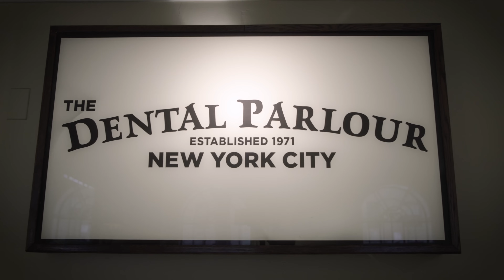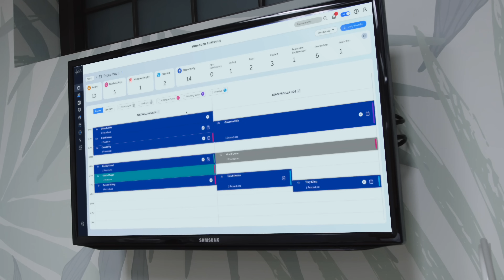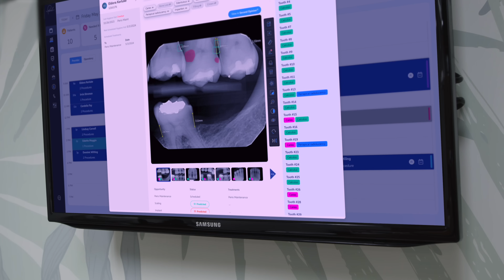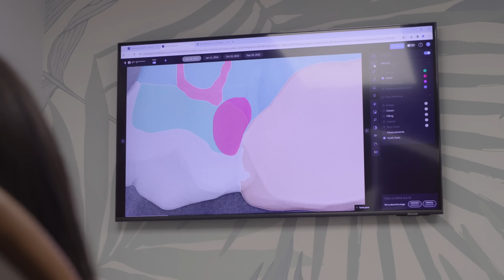Embracing AI in Dentistry: Inside the Dental Parlour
Join us on an exclusive journey inside the Dental Parlour (@dentalparlournyc)  , a multi-specialty dental practice nestled in the heart of Manhattan, as we unveil how Artificial Intelligence, powered by Pearl, is transforming the landscape of dental care. Dr. Sivan Finkel, along with his team of dedicated professionals, showcases the groundbreaking impact of Pearl's AI software on their daily operations and patient care.

Discover how Pearl's instant, visual radiologic AI tool, Second Opinion, empowers patients to understand their dental health with unprecedented clarity, fostering a deeper trust and engagement in their treatment plans. Learn about the precision and confidence that AI adds to dental diagnostics, enabling the Dental Parlour team to detect issues with unmatched accuracy, often before they become visible to the human eye.

From the practice's morning huddle to the detailed planning of each patient's visit, witness how Pearl's Practice Intelligence platform streamlines operations, ensuring personalized, efficient, and effective patient care. Hear firsthand from Dr. Stephanie Tran, an endodontist at the Dental Parlour, on how Pearl enhances collaboration among specialists and general practitioners, elevating the standard of care through advanced detection and referral processes.

This video is not just a glimpse into the future of dentistry but a testament to the Dental Parlour’s commitment to excellence and innovation. Experience how the integration of AI with human expertise is setting new benchmarks in dental care, making the Dental Parlour a beacon of technological advancement in the heart of New York City.

About Pearl:
Pearl is leading the global dental AI revolution with groundbreaking computer vision solutions that elevate efficiency, accuracy and the standard of care in dentistry.